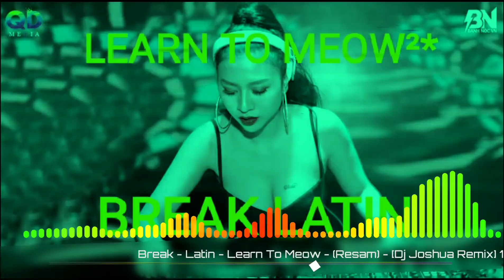Break Latin - Learn To Meow - {Resam} - [Dj Joshua Remix] 13OBPM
Name: Julieann Pascobillo
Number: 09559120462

MORE MORE MORE REMIX TO COME MGA SOLID SUPPORTERS...✌😁😁

DON'T SKIP THE ADS MGA BOSS \ IDOL :) :) :) :) :)

 FOR MORE REMIX !!! PLEASE SUPPORT MY YOUTUBE CHANNEL MGA BOSS/IDOL ... AND THANK YOU SA SUPORTA MGA IDOLOO..😊😂😅